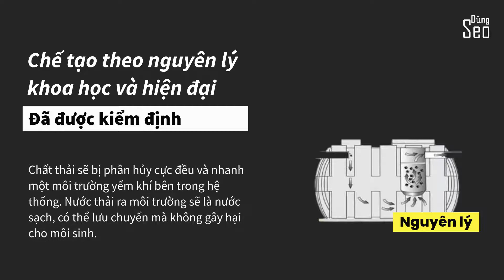Bồn tự hoại ROTO - ST6800 - Đơn Giản, Hiệu quả và Tiết kiệm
➨ Thông số kỹ thuật bồn tự hoại ROTO
● Số lượng người sử dụng/giờ: 30
● Dung lượng hiệu quả(lít): = 6.800
● Đường kính đầu vào/ra: 90/114
● Thời gian lưu trữ(giờ): =24
● Chiều cao(mm): 2.200
● Đường kính(mm): 2.200
● Xem chi tiết sản phẩm: rotovietnam.com
➛ Dũng Seo - Freelancer MMO
© Bản quyền video thuộc về Dũng Seo